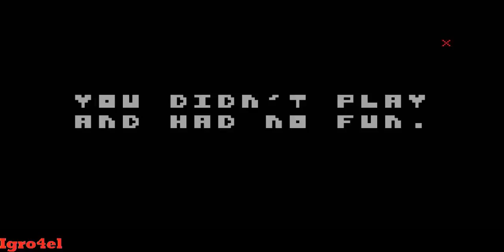Construct 2 - There Is No Game - Gameplay - Walkthrough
There is no game. There is nothing to do.
Do not click or tap anywhere. Really. DO NOT CLICK OR TAP ANYWHERE.
Do not laugh as there is nothing to laugh about.
Don't try to use your computer mouse.
Don't try to touch your mobile screen.
It's at your own risk!!